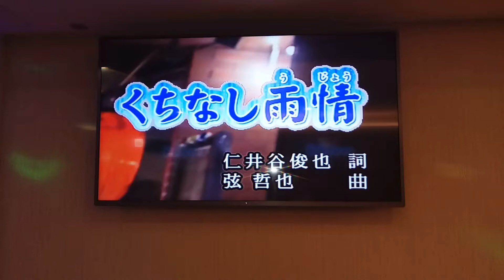川口奈津子翻唱 くちなし雨情 志明一族 演歌秀